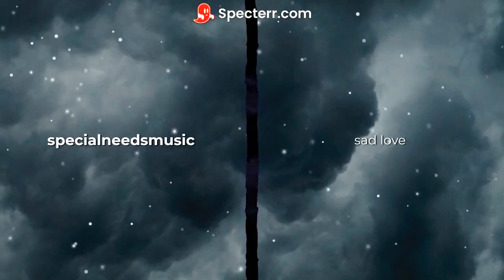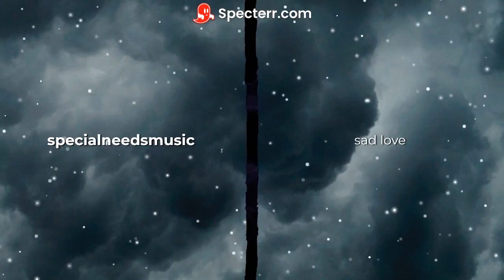sad love song specialneedsmusic